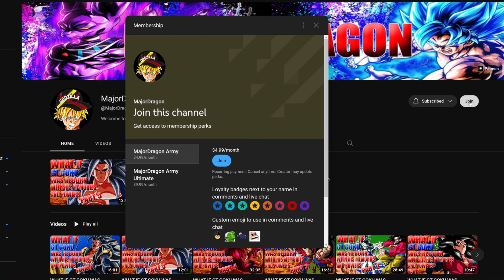GOKU IS CONSUMED!? What If Goku Had Max Potential? - FINALE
hope you guys enjoy! thank you all for the support!